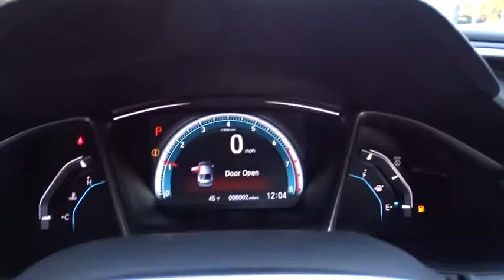2018 Honda Civic Oak Lawn, Orland Park, Chicagoland, Northwest Indiana, Joliet, IL 81025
2018 Honda Civic